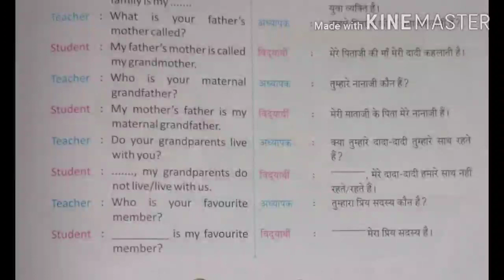Conversation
Ch-4 My Family